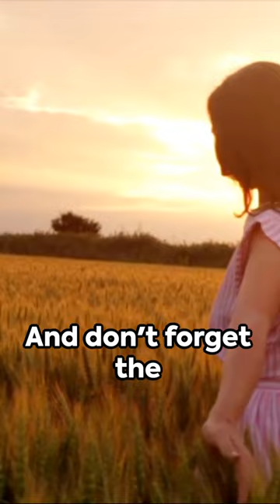Tecovas & Kristopher Brock Bring Farmcore Western Wear To The Forefront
Tecovas, a direct-to-consumer Western brand, has partnered with Kristopher Brock, a luxury award-winning fashion designer, to create a collection of women's clothing and boots that blend Western and contemporary aesthetics.

for Weekly Western Lifestyle News: Keeping Pace with Today's Rodeo

The collection is called Farmcore and is inspired by rural farm living. The collection includes three new Tecovas boots that combine modern boot silhouettes with a slightly distressed look. The boots are designed to have a well-worn quality with a nod to vintage.

The collection also includes eight dresses, one blouse, and a floral ranch scarf. The collection celebrates trailblazing women who are drawn to the West. The Abby cowgirl boots are a collectible and versatile item that can be worn with many outfits, including jeans and skirts.

Tecovas is known for its commitment to quality, and the clothing and boots are sold directly to customers at honest prices. The Tecovas & Kristopher Brock Collection is available for purchase on the Tecovas website.